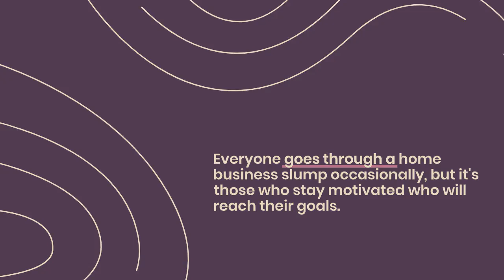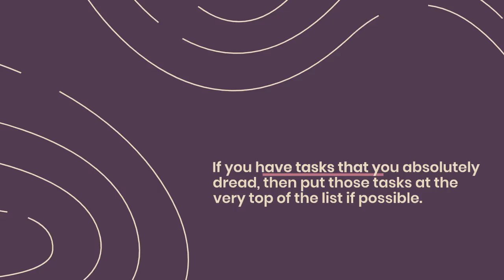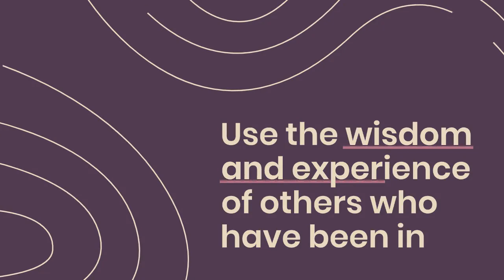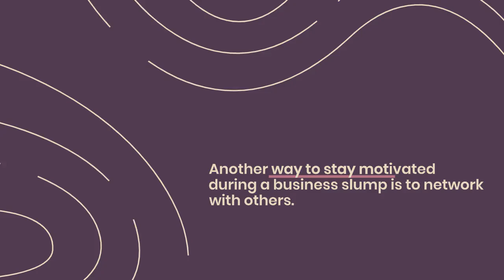5 Ways to Stay Motivated in Your Work at Home Business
5 Ways to Stay Motivated in Your Work at Home Business. Whether you’re just starting out with your work at home business or you’ve had a home business for many years, you’ll need to stay motivated if you’re going to see continual success. Everyone goes through a home business slump occasionally, but it’s those who stay motivated who will reach their goals. 5 Ways to Stay Motivated in Your Work at Home Business. Here are five simple ways you can stay motivated in your work at home business.

TIMESTAMPS
00:00 Intro​
00:20 5 Ways to Stay Motivated in Your Work at Home Business
03:30 Final